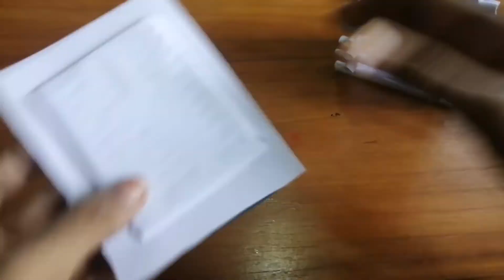Paper pen holder tutorial | Zainu's Creations | Easy pencil holder